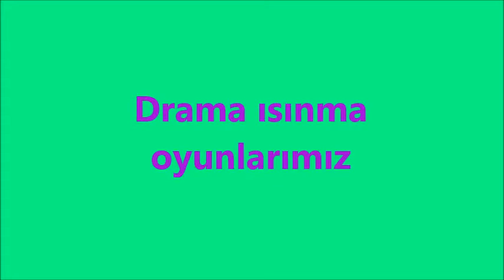Drama Isınma oyunları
Drama çalışmalarında ya da sınıf  içi eğlenceli oyunları olarak oynatabileceğimiz oyunlara örnek.